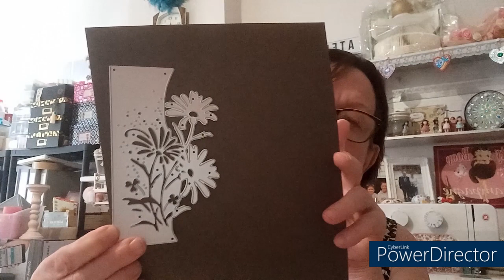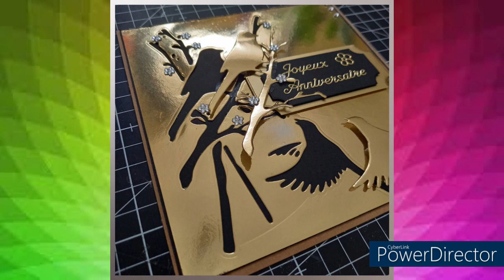UNBOXING KOKOROSA STUDIO + TUTO CARTE